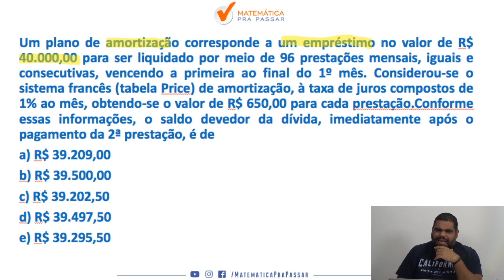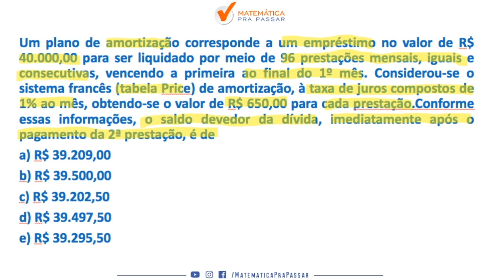Matemática Financeira Banco do Brasil | Dica 28| Tabela Price.